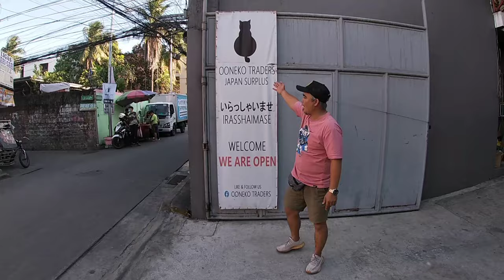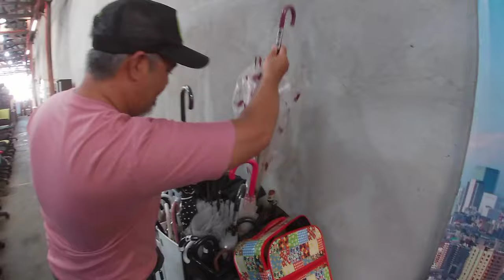BODEGA JAPAN SURPLUS May PRESYONG BURAOTAN PA|SIGURADO MATIBAY!NORITAKE BRAND ang KITCHEN WARES oh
OONEKO TRADERS JAPAN SURPLUS
103 Don Carlos Revilla St. Pasay City

OPEN MONDAYS- SUNDAYS 9AM-8PM
WALKING DISTANCE TO MRT TAFT AVE. NORTH BOUND.